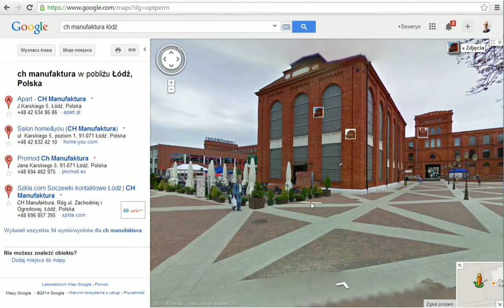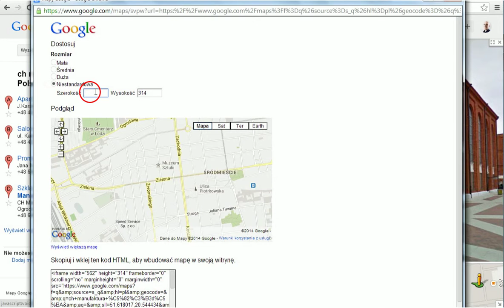Jak wstawić widok street view na Twoją stronę www - tutorial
Minitutorial - jak umieścić widok street view na Twojej stronie www. Wiecej informacji na